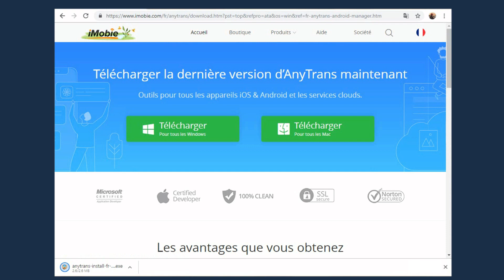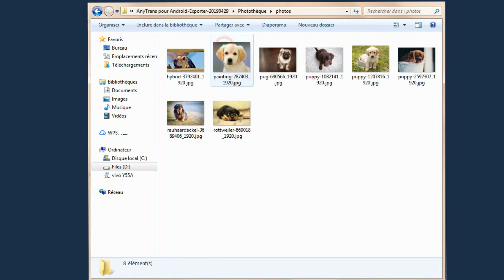Transférer les photos de Samsung, Huawei et d'autres appareils Android vers PC/Mac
►Pour en savoir plus sur DroidKit? (Alternative à AnyTrans pour Android)Allez à
►Ayez un essai gratuit de DroidKit? Allez à

▼▬▬▬▬▬▬▬▬▬▬▬ Description ▬▬▬▬▬▬▬▬▬▬▬▼

Les photos sont des données importantes dans les téléphones mobiles, et beaucoup de gens choisissent de les mettre dans un endroit plus sûr, comme un ordinateur. Cette vidéo vous présente comment transférer les photos de Samsung, Huawei et d'autres appareils Android vers PC/Mac rapidement.

▼▬▬▬▬▬▬▬▬▬▬▬ Étapes détaillées ▬▬▬▬▬▬▬▬▬▬▬▼

Préparations pour réussir ce tutoriel :
- Un appareil Android
- Un câble USB
- Un PC ou un Mac
0:00 Introduction

0:11 Etape 1. Téléchargez AnyDroid (l'acien nom : AnyTrans pour Android)
0:57 Etape 2. Connectez votre appareil vers l'ordinateur
1:05 Etape 3. Choisissez le type de Photos
1:10 Etape 4. Sélctionnez les photos dont vous avez besoin

Pour plus de moyens de transfert de fichiers, suivez ces pages textes plus détaillées :

▼▬▬▬▬▬▬▬▬▬▬▬ Plus d'informations ▬▬▬▬▬▬▬▬▬▬▬▼